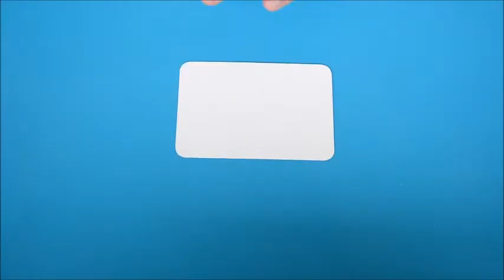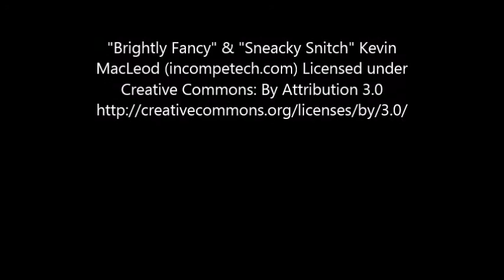Tarjetas decoradas con embossing y distress reinkers - Decorating cards with embossing powder and di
Tarjetas decoradas con la técnica del embossing en caliente y coloreadas con Distress Reinkers.
Learn how to decorate cards with embossing powder and Distress Reinkers.